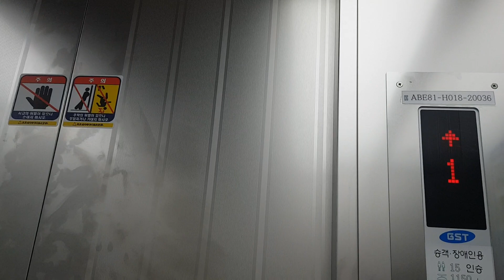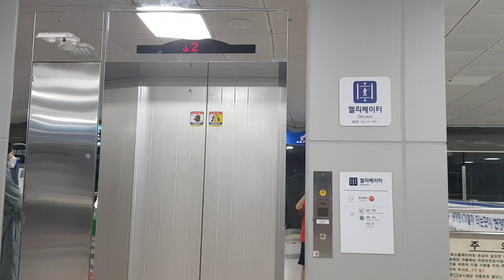서울특별시 동대문구 왕산로 214 (전농동) 한국철도공사경의중앙선청량리역 삼정엘리베이터 탑사기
*여기는 원래 없다가 2021년 7월 29일에 새로 설치된 엘리베이터입니다.